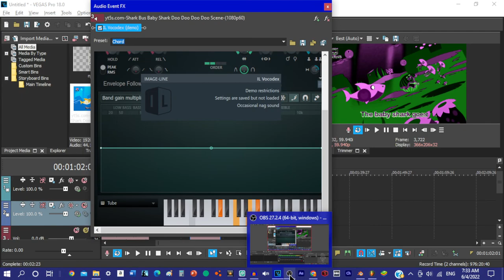(REMADE) How To Make Tube Effect 2.0